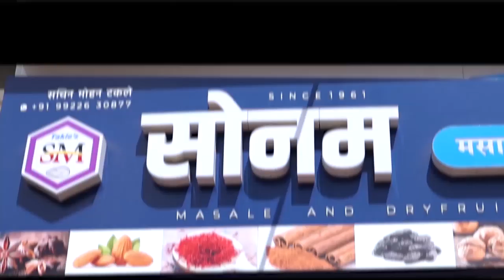उद्या कोण होणार खानापुर मतदारसंघात मुकद्दर का सिंकदर ?